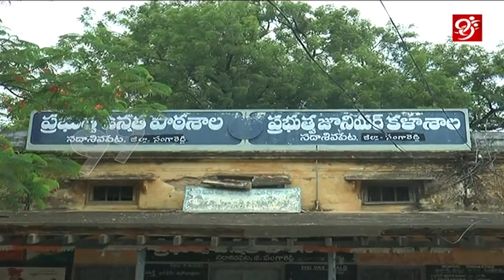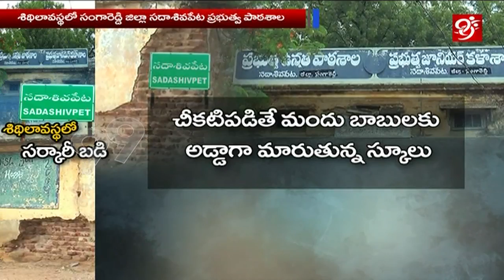Special Story Government School In Danger Position - Sadasivpet